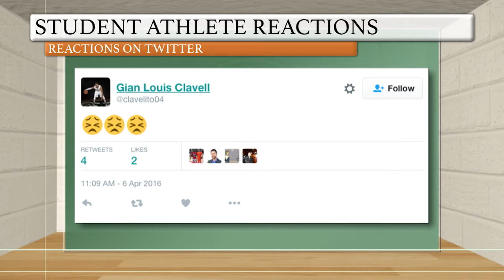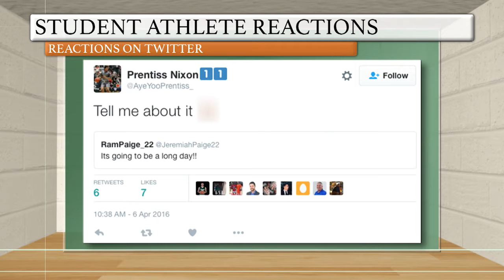CTV Sports Segment: Wednesday, Apr. 6, 2016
Sports anchors Molly Baltzer and Karlee Schwartzkopf have updates on the recent coach departures affecting the Colorado State men's basketball team. Also, Molly talks to members of the CSU Rugby Team.